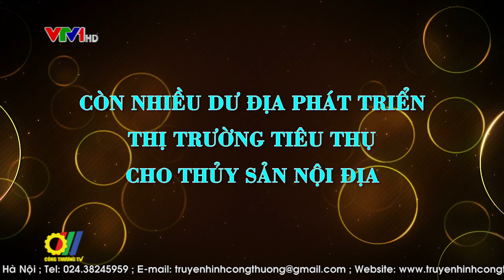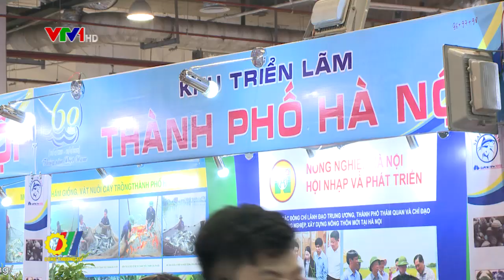Còn nhiều dư địa phát triển thị trường tiêu thụ thủy sản nội địa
Với các sản phẩm chế biến tinh, chế biến sâu hiện hữu ở nhiều thị trường khó tính trên thế giới cho thấy thủy sản đã khẳng định được vai trò, vị trí là một ngành kinh tế quan trọng. Còn tại thị trường trong nước, với dân số gần 100 triệu người, thủy sản còn rất nhiều dư địa để phát triển…